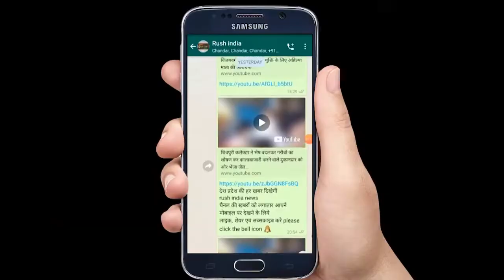कोरोना फाइटर्स का ताली,थाली घंटा के साथ शंखनाद करते हुए गलियों में फूल बिछाकर किया गया स्वागत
प्रदेश में कोरोना वायरस से संक्रमित मरीजों की संख्या लगातार बढ़ती जा रही है. हालांकि कोरोना संकट के बीच भी सफाई कर्मचारी, पुलिस, डॉक्टर से लेकर मीडियाकर्मी अपने कामों में जुटे हुए हैं। इस बीच सिवनी के गणेशगंज ग्राम में कोरोना योद्धाओं का स्वागत कुछ अलग अंदाज में किया गया।

बता दे आज गणेशगंज में लखनादौन थाना प्रभारी के नेतृत्व में सघन पेट्रोलिंग पूरे दल बल के साथ कि गयी जिसमे आदेगाव थाना प्रभारी भी शामिल हुए। इस दौरान ग्रामीणों के द्वारा गर्मजोशी के साथ नगर की गलियों में फूलो को बिछाकर कोरोना फाइटर्स का स्वागत किया गया, साथ ही ताली,थाली, घंटी व शंखनाद कर सभी का हौसला अफजाई की गई।

ग्रामीणों का कहना है कि देश के प्रधानमंत्री नरेंद्र मोदी ने आह्वान किया था कि सफाईकर्मी, डॉक्टर, पुलिस या मीडियाकर्मी, इन सभी का अभिनंदन करें। इसी क्रम में आज गणेशगंज ग्राम के नागरिकों ने पुलिस विभाग टीम के पहुँचने पर फूल बिछाकर स्वागत किया गया। वही गांव के लोगो ने अपने घरों के सामने खड़े होकर सोशल डिस्टेंसिंग का पालन करते हुए एक एक मीटर की दूरी पर रहकर तालियों के साथ थाली, घंटा ओर शंखनाद कर कोरोना योद्धाओं का अद्वितीय स्वागत किया। वही इस मोके पर लखनादौन थाना प्रभारी द्वारा गांव के लोगो को मास्क ओर साबुन भी वितरण की गई और सभी से घर पर रहने की अपील के साथ कहा गया कि अतिआवश्यक होने पर घर से बाहर निकलते हैं तो सोशल डिस्टेंसिंग का पालन हेतु एक दूसरे से एक मीटर की दूरी बनाए रखने की अपील गांव के लोगो से की गई।

बता दें कि मध्यप्रदेश में लगातार कोरोना वायरस के मरीजों की संख्या में इजाफा देखने को मिल रहा है। प्रदेश में अब तक कोरोना वायरस के मरीजों की संख्या 1300 से ज्यादा हो चुकी हैं। वही सिवनी जिला प्रशासन की सतर्कता ओर सूझबूझ से अभी तक जिला कोरोना संक्रमण से मुक्त है।

रिपोर्ट:- बालमुकुन्द सिंह